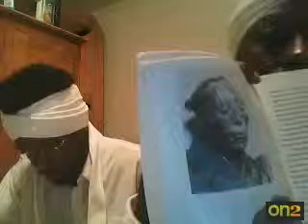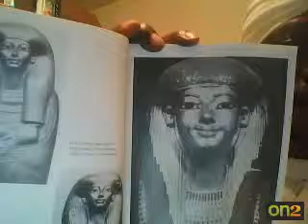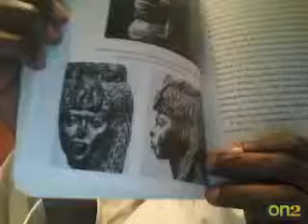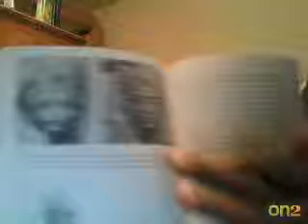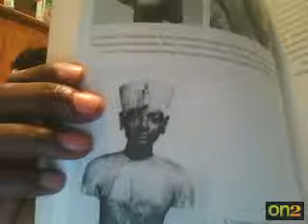Egyptian Deception 8of10